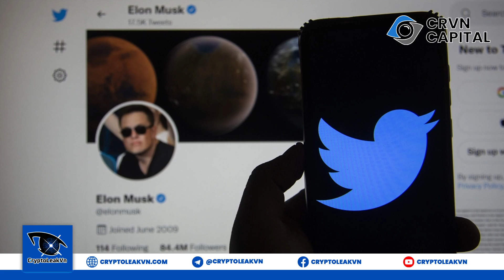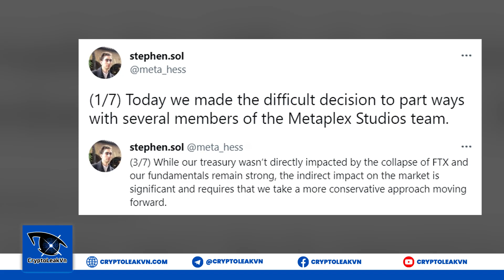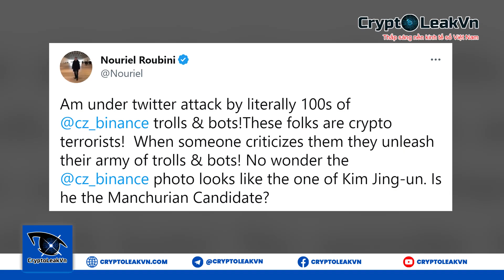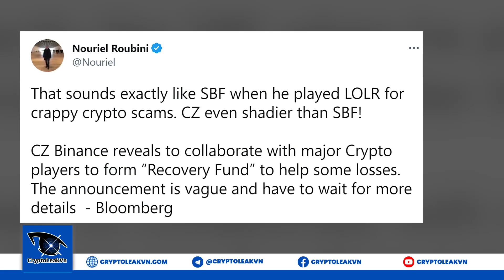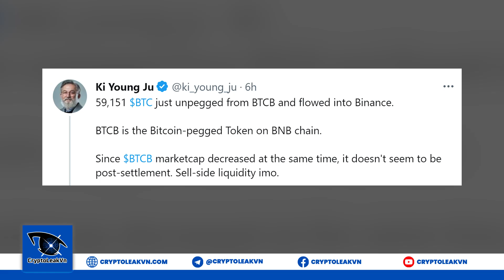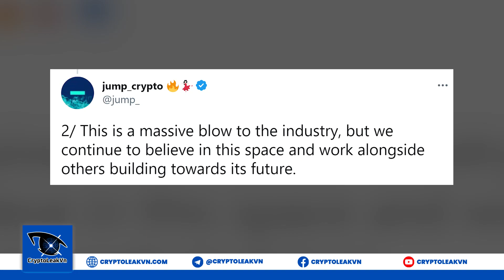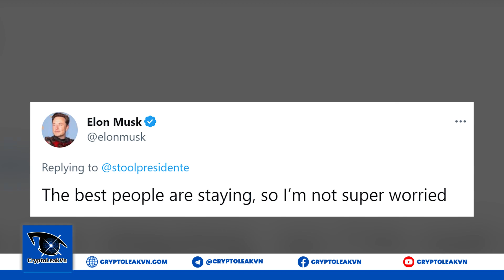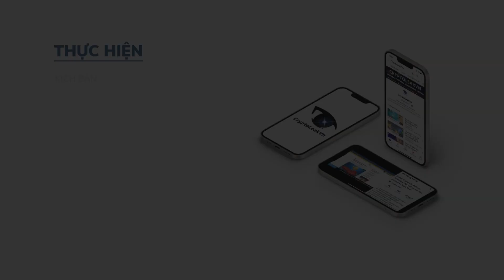[Crypto 24h] - Gần 2 Tỷ Đô La BTC Bất Ngờ Được "Bơm" Vào Sàn Binance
+ 00:57 - Tim Daper tiếp tục "shill" BTC.
+ 02:18 - MetaplexNFT sa thải hàng loạt nhân sự, do ảnh hưởng bởi Solana.
+ 03:29 - Nouriel Roubini tiếp tục lên tiếng chỉ trích ông chủ Binance.
+ 04:31 - Gần 2 tỷ đô la BTC bất ngờ được "bơm" vào sàn Binance.
+ 05:27 - Jump Crypto lên tiếng bác bỏ tin đồn ngừng hoạt động.
+ 06:31 - Hàng trăm nhân viên nghỉ việc sau tối hậu thư của Elon Musk.
+ 07:39 - Chính quyền Anh kêu gọi sự hợp tác của Binance về vụ sập FTX.
+ 08:40 - Vốn hóa thị trường tiền điện tử.